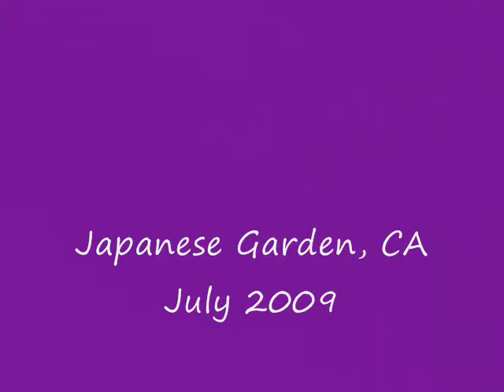bq Wedding Part2